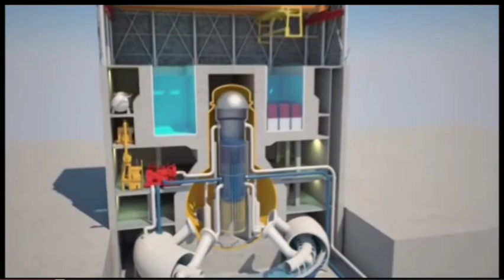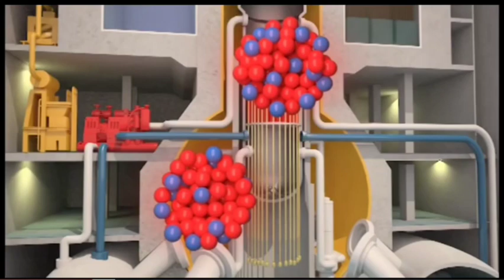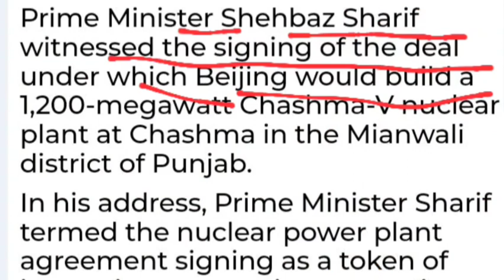China inks deal with Pakistan to set up a nuclear power plant in Punjab province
China on Tuesday blocked a proposal to designate Pakistan-based Lashkar-e-Taiba (LeT) terrorist Sajid Mir as a global terrorist by the United Nations Security Council